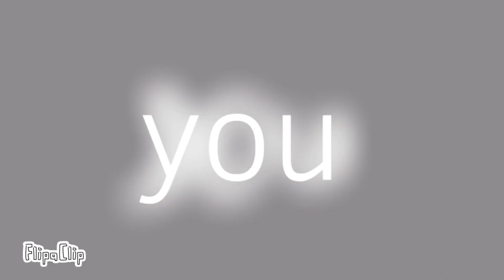HEARTCHE / meme animation